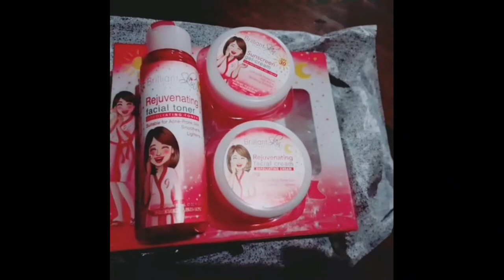Brilliant skin rejuvenating set short review | Cutted